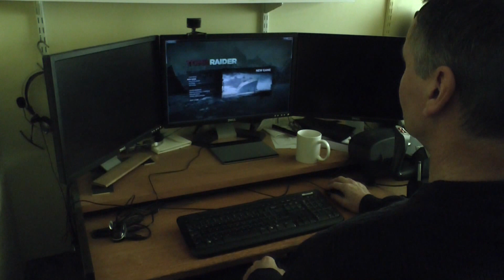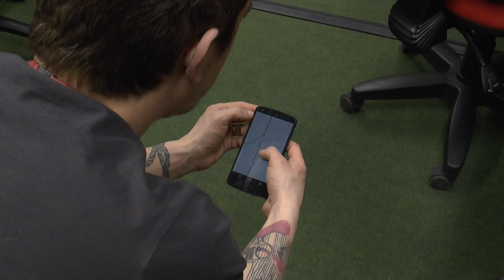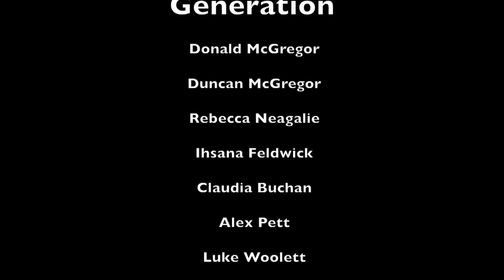The Other Next Generation - Donald